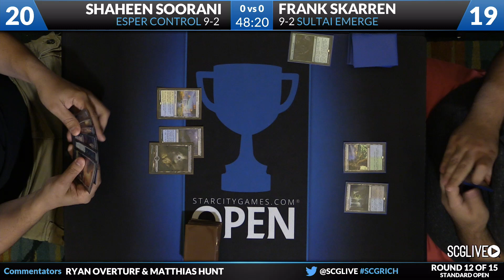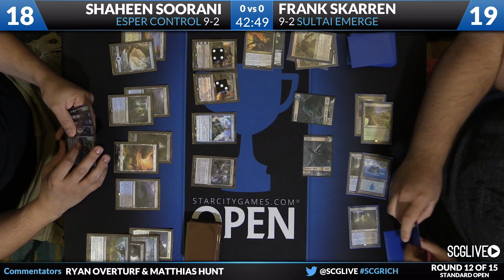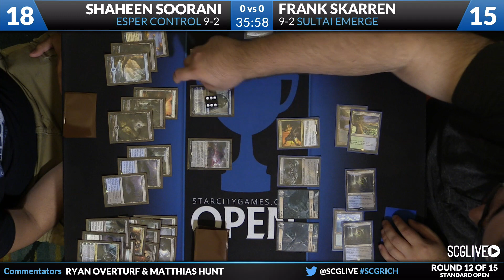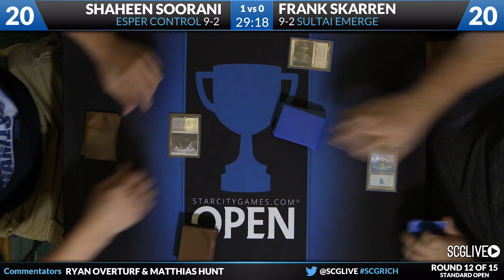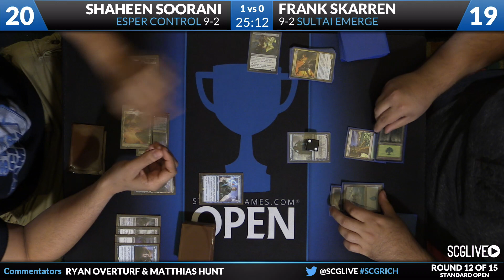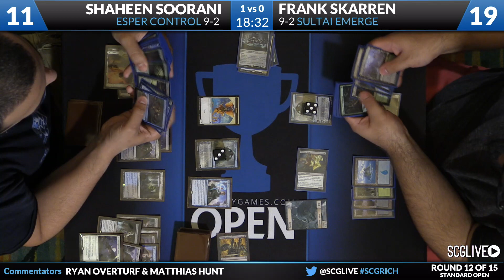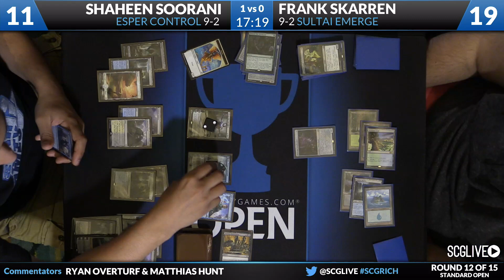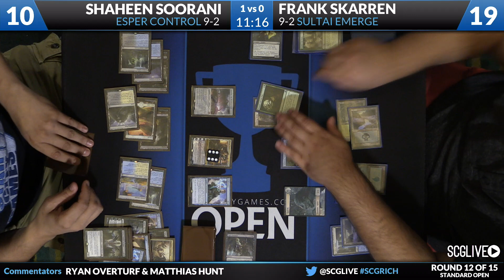SCGRICH - Round 12 - Shaheen Soorani vs Frank Scarren